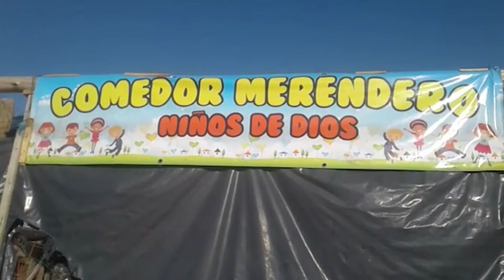Comedor "Niños de Dios", B° Centorbi, El Algarrobal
El corresponsal popular Eduardo Giménez visito el Comedor y Merendero "Niños de Dios" que funciona hace más de 4 años en el B° Centorbi, en calle Los Horneros, Manzana B casa 14 de la localidad El Algarrobal, departamento Las Heras de la provincia de Mendoza.
En este lugar recogió testimonios de Cintia y Juan, quienes vienen impulsando este espacio junto al Movimiento Barrios de Pie y algunas empresas que donan insumos para preparar las mas de 250 porciones alimento que reparten entre los y las vecinas del barrio.